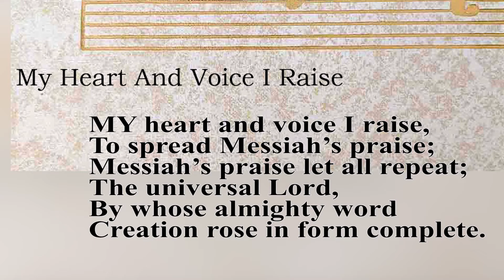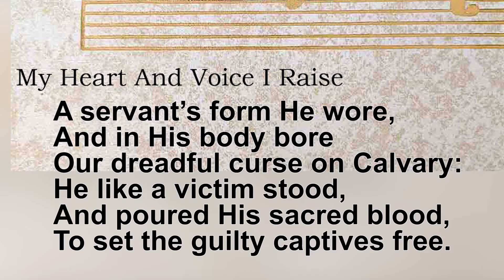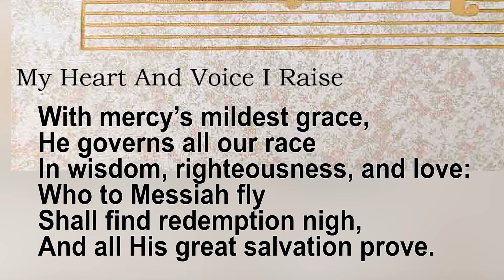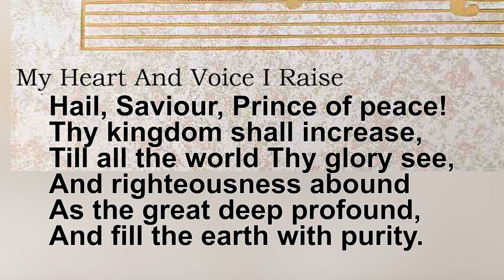My heart and voice I raise - MHB 115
My heart and voice I raise - Methodist Hymn Book 115

00:00 - 00:43 Verse 1
00:43 - 01:18 Verse  2
01:18 - 01:53 Verse  3
01:53 - 02:30 Verse  4
02:30 - 02:45 Interlude
02:45 - 03:23 Verse  5